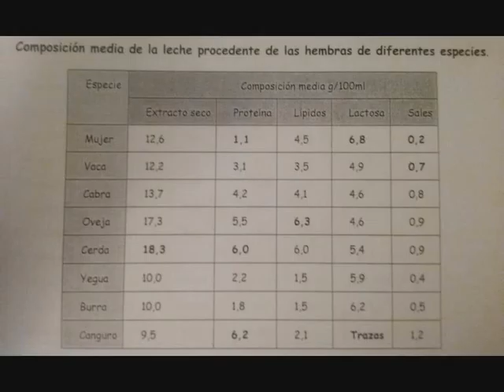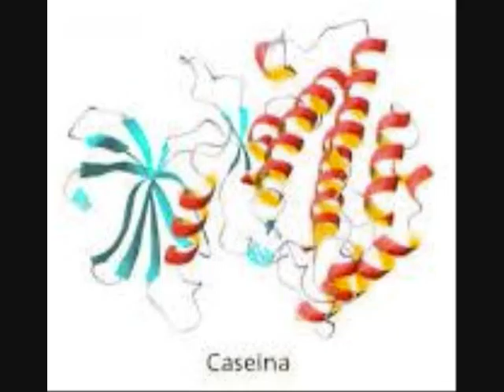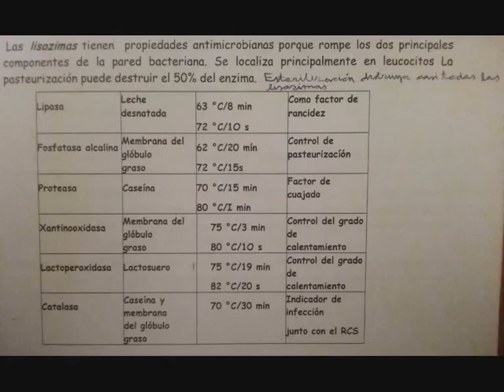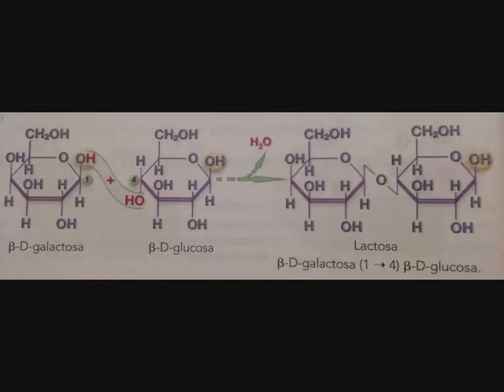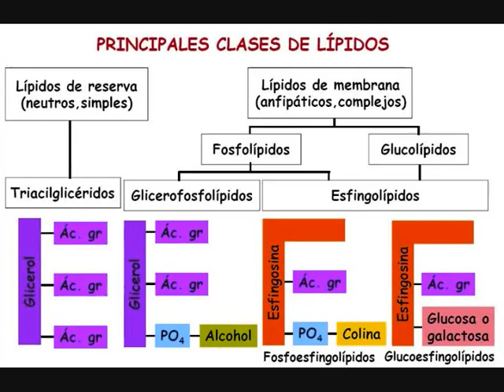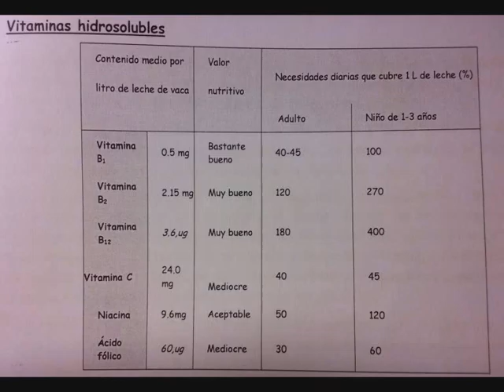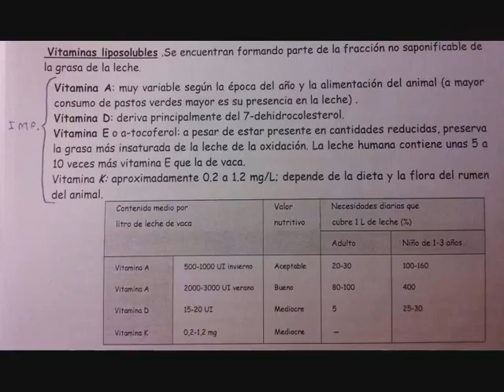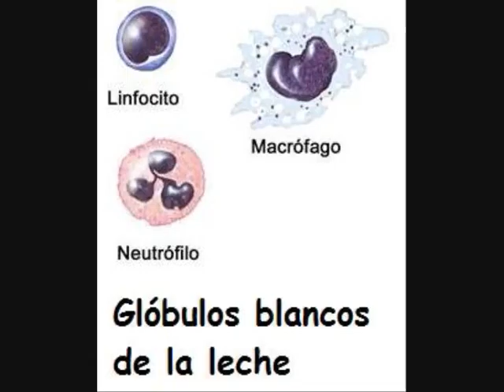LECHE Y DERIVADOS- Composición nutritiva